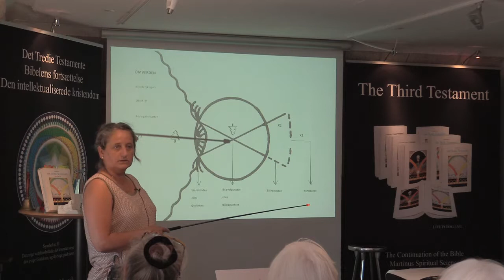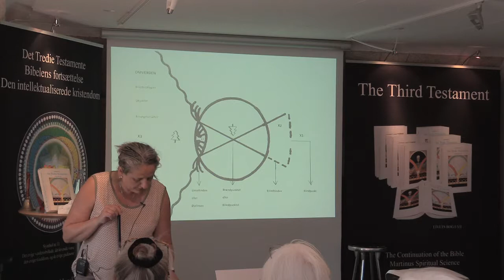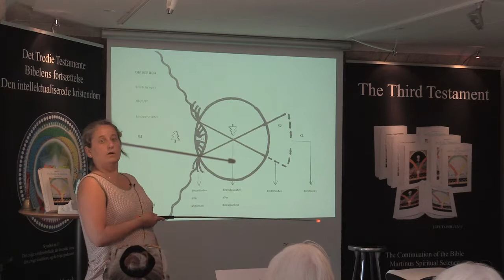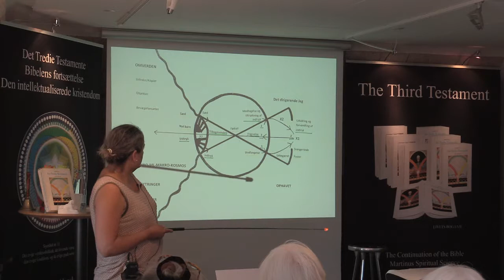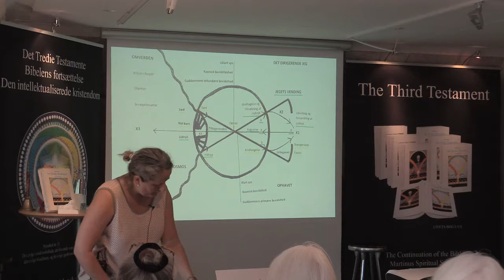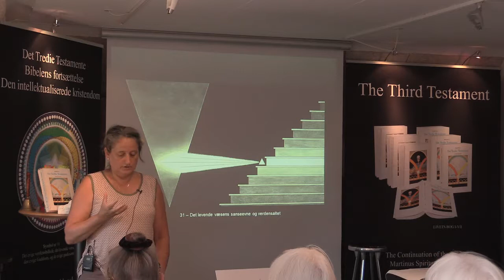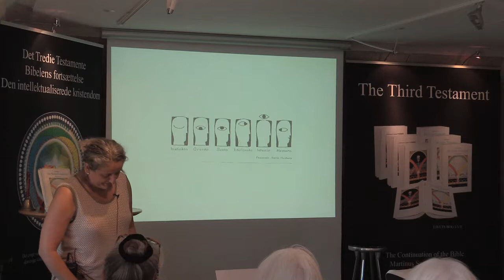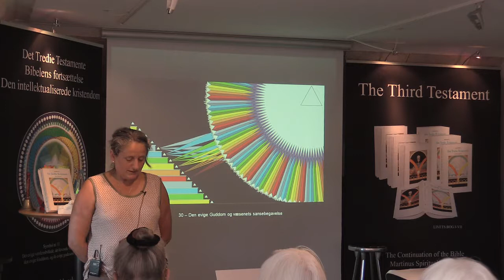Sansebegavelse, v/Margit Kjeldsen (Del 2).